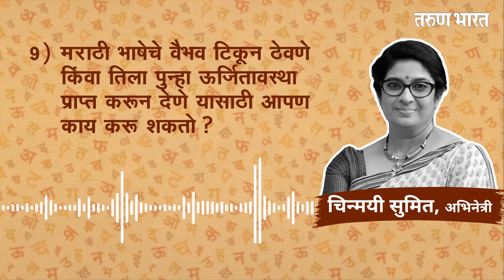मराठी शाळांचे अस्तित्त्व टिकविणे ही मराठी भाषिकांची जबाबदारी | Tarun Bharat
Ads :